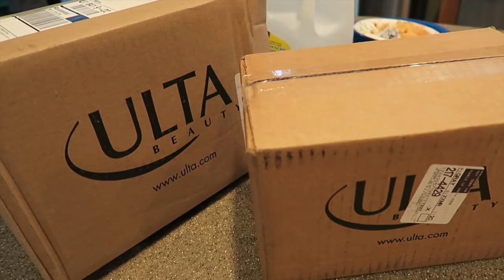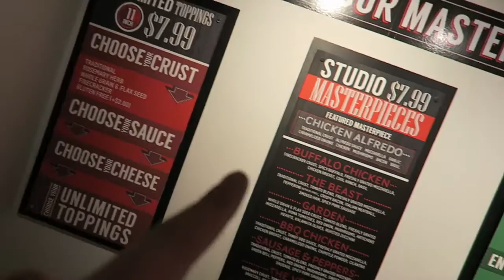Feeding My Son Muscle Milk (1-8-16) [425]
Shaileen: _Jaxsmommy_
Kurt's: ShaileenandKurtVlogs

Shaileen: Shaileen
Kurt: ShaileenandKurt

ShaileenandKurt.blogspot.com

Cameras:
-Canon G7x

WE ARE HOPING TO ADOPT SO PASS ALONG OUR INFORMATION! :)